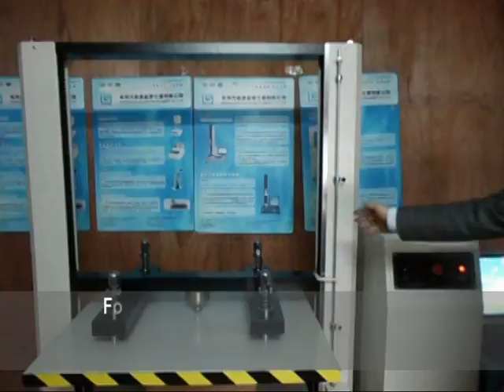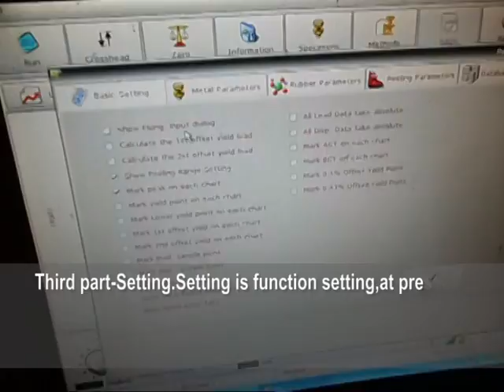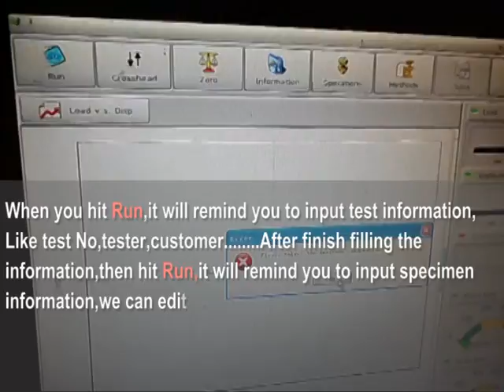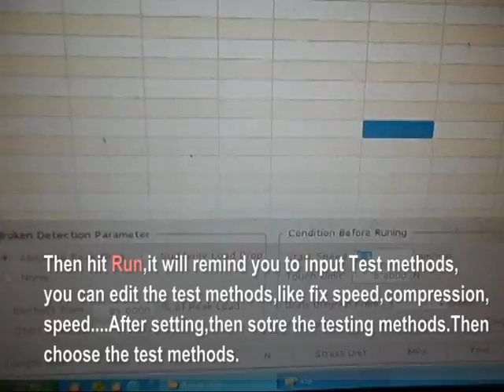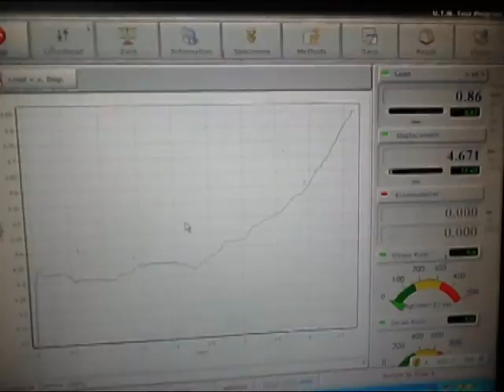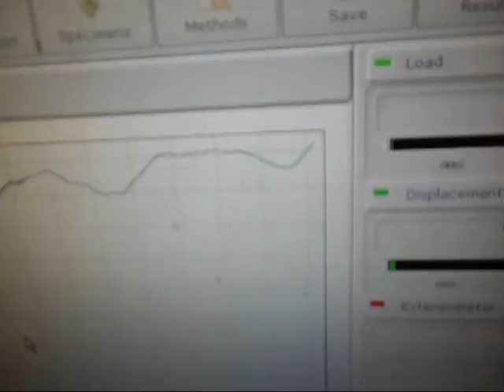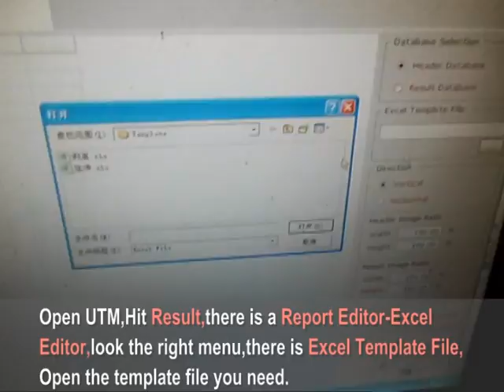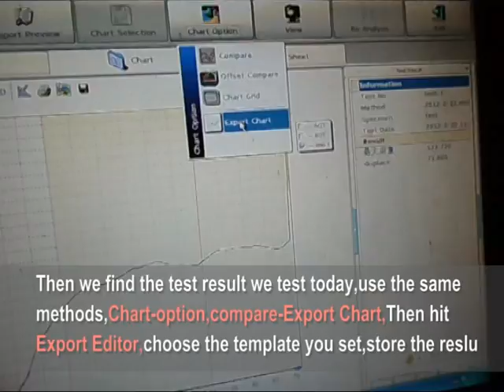KJ 8210 teach video